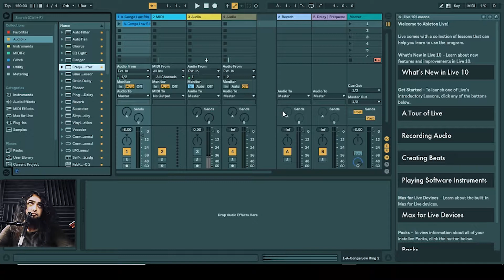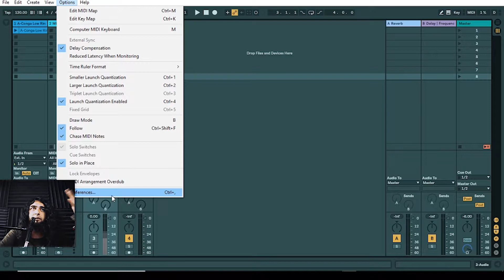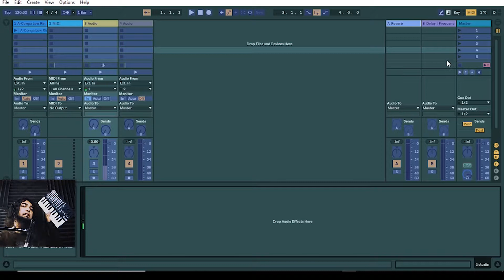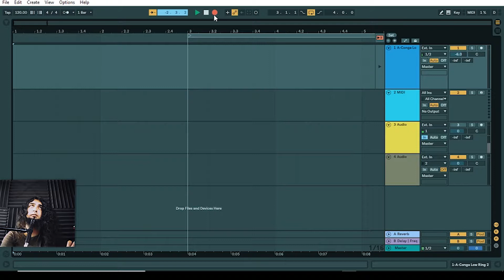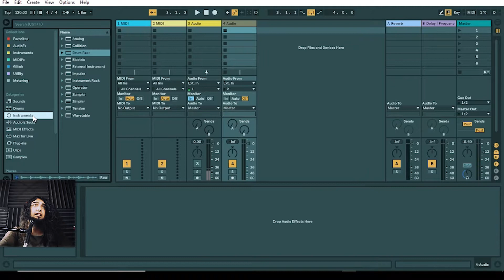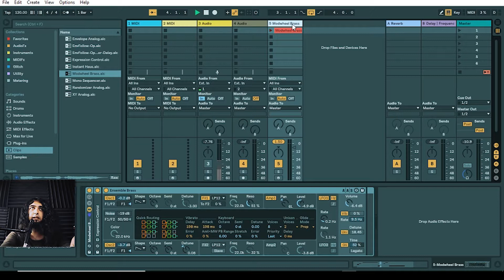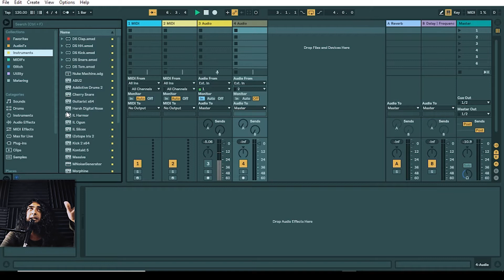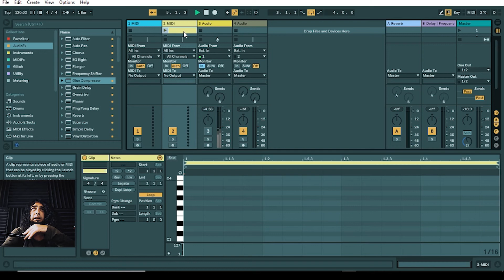🎶Ableton Live 10 tutorial 2 - Interfaz de Ableton Live😎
Chequen el nuevo video "Ableton Live Tutorial - Uso de Loops" ;)
Serie de tutoriales de Ableton Live 10 En estos tutoriales les mostraremos como usar el programa Ableton Live 10 de una manera profesional para crear música electrónica.